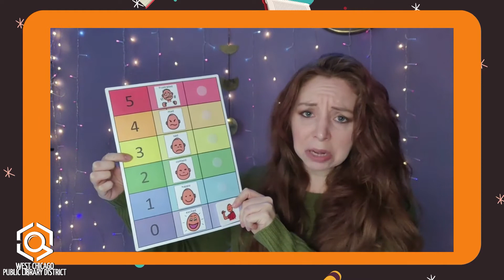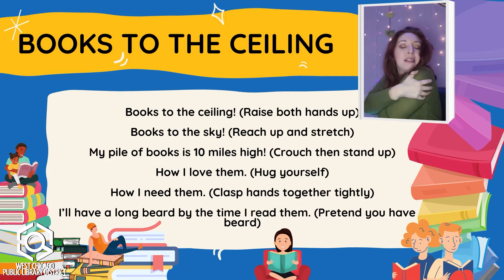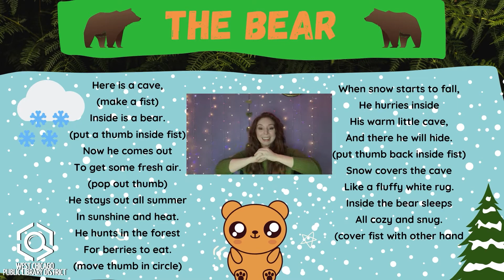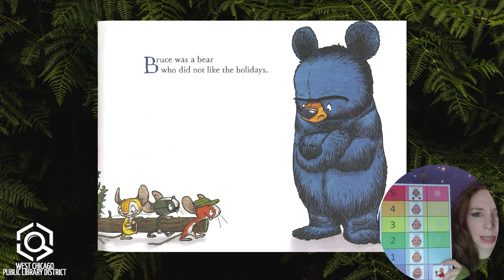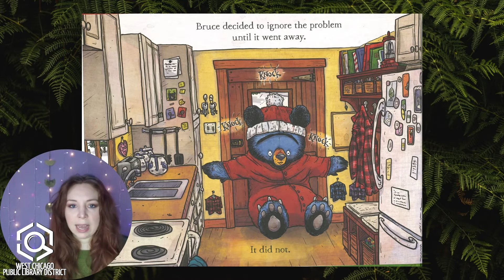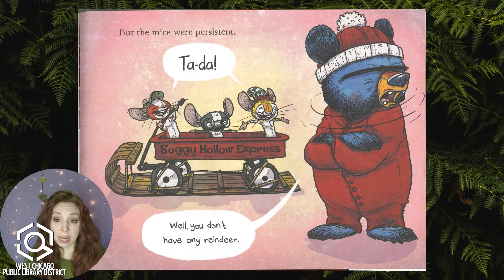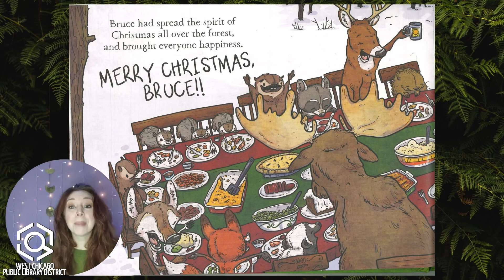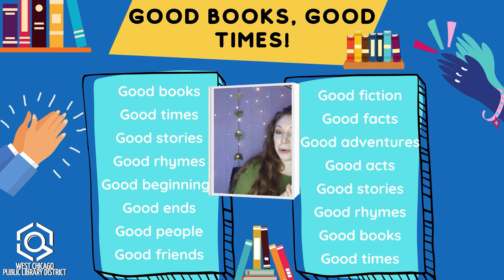Let's Read Together!: Santa Bruce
🐻🎅 Start your little one's morning with a fun storytime! Today we'll be reading Santa Bruce ( A Mother Bruce Book)!